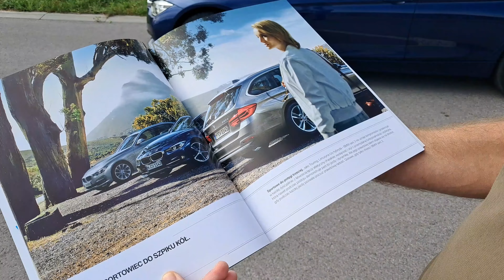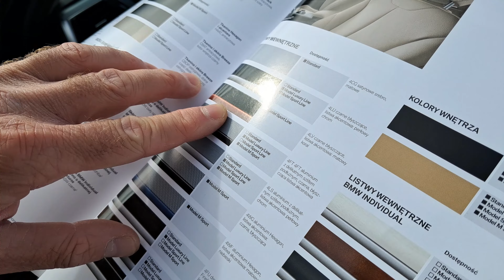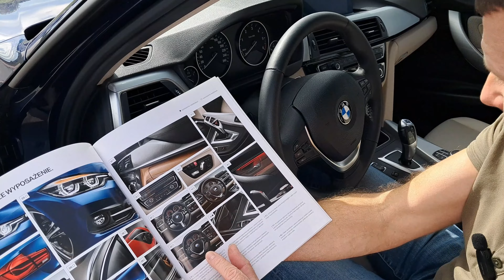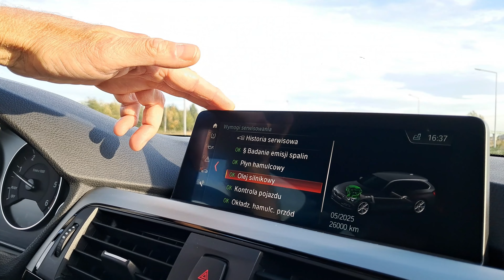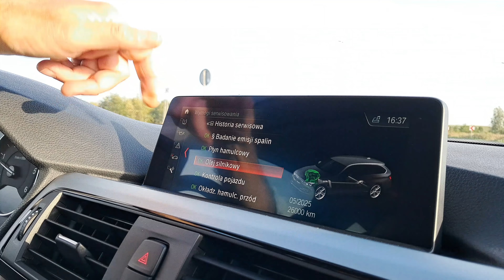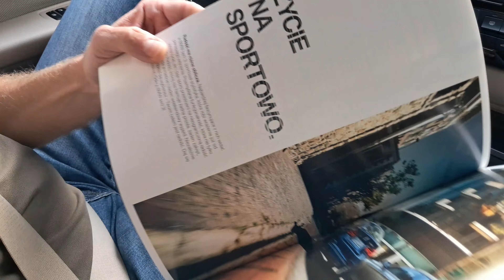TESTUJEMY: BMW 320xd Touring, dobra trójka nie jest zła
🎉 Dziś testujemy samochód w którym „uśmiech to odruch bezwarunkowy”. To hasło nie jest tu przypadkiem, bo ten model serii 3 Touring potrafi dostarczyć czystej radości z jazdy, niezależnie od warunków i okoliczności.

Podczas testu tego eleganckiego, a zarazem wszechstronnego kombi, przyjrzymy się nie tylko jego osiągom, ale również zanurzymy się w katalogu z epoki, by dokładnie poznać wszystkie detale techniczne i stylistyczne. BMW F31 to kwintesencja niemieckiej inżynierii – perfekcyjne połączenie sportowej dynamiki, komfortu i funkcjonalności na co dzień. Dzięki napędowi xDrive, ten model nie boi się żadnych wyzwań, a jednocześnie gwarantuje przyjemność z każdego przejechanego kilometra.

W tym filmie opowiem o doświadczeniach z jazdy, porównam katalogowe dane z rzeczywistością oraz przyjrzę się, co sprawia, że uśmiech pojawia się na twarzy kierowcy już po pierwszym uruchomieniu silnika. Odkryjmy razem, jak BMW serii 3 Touring z 2017 roku spełnia oczekiwania zarówno miłośników dynamicznej jazdy, jak i tych, którzy potrzebują praktycznego, rodzinnego samochodu.

Nie przegap tej podróży pełnej emocji! Jeśli chcesz zobaczyć, jak BMW F31 320xd potrafi wywołać uśmiech od pierwszego zakrętu, zapraszam Was na kolejny odcinek testujemy .
Będzie sporo ciekawych wrażeń, solidna dawka informacji oraz kilka niespodzianek‼️
Pokażę Wam prawidłową pozycję za kierownicą BMW 😅
Pozdrawiam serdecznie
Grzegorz Bajor